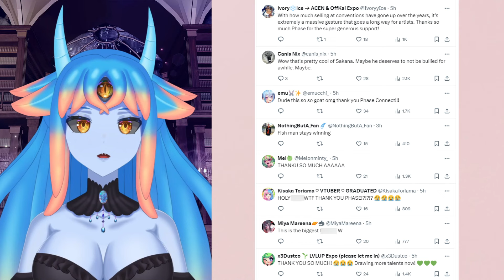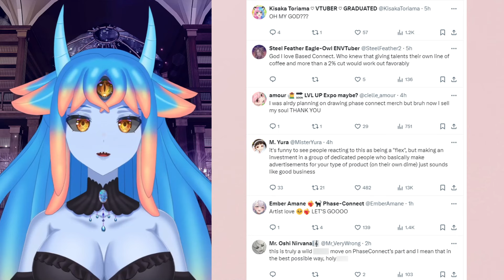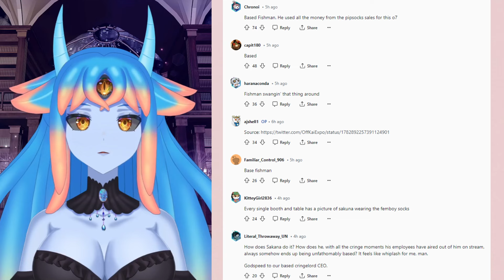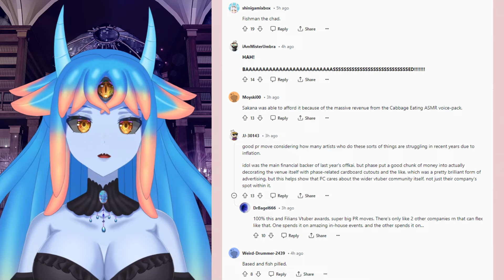☕ Phase Connect Helps Artist & Vendors at OffKaiExpo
🌟 Greetings and dark morn' my dear cultists... I'm ShoggMommy your local eldritch tentacle monster seaslug! Join me with this week's cuppa TEA as we chat about the recent happenings within the VTuber Community. Let's talk about Phase Connect covering artist & vendor booth costs at OffKai Expo.

Let's foster a supportive community, and make every video an enjoyable experience for both you and your favorite Vtubers!

~ * ~ ART CREDITS ~ * ~
Vtuber Mamas & Art:

Library Background: Otter & Rabbit Sundry